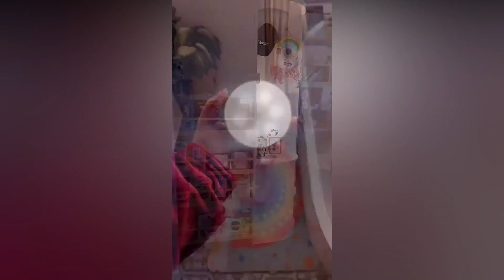New Gadgets 🥰 & Versatile Utensils For Home # 376🏠Appliances, Make Up, Smart Home, New Home